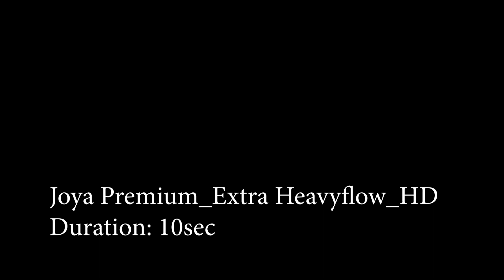Joya Premium Extra Heavy flow 10sec